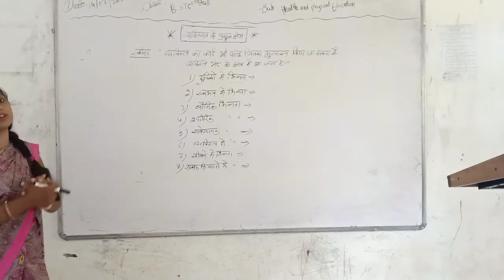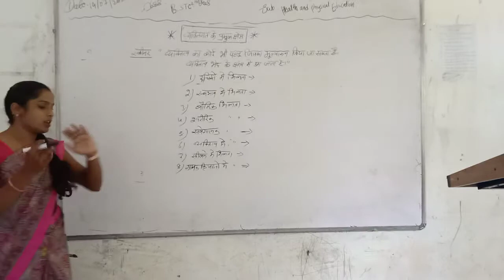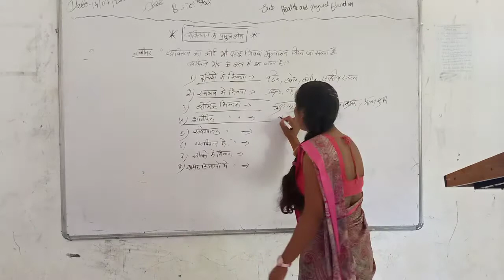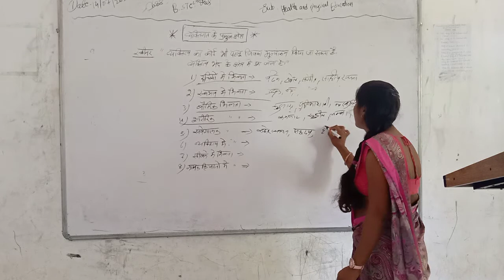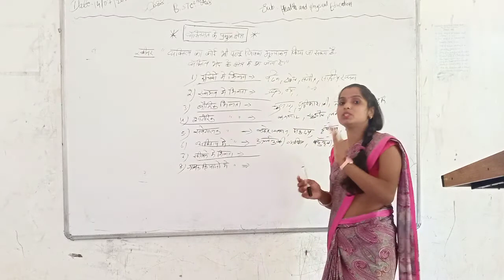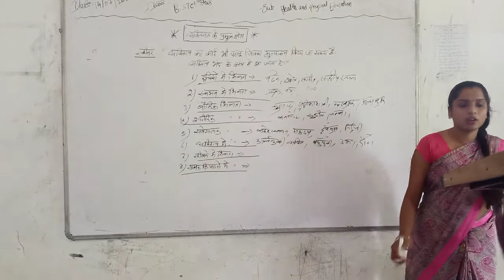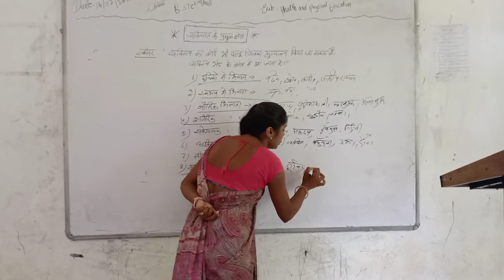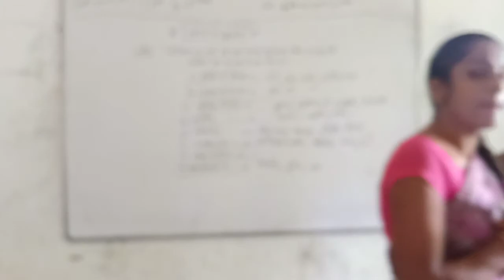14/07/2020.B.stc2ndyear.(व्यक्तिगत भिन्नता के क्षेत्र)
(स्वास्थ्य एवं शारिरीक शिक्षा). By. Rekha Chouhan